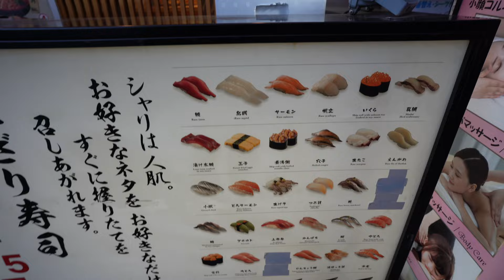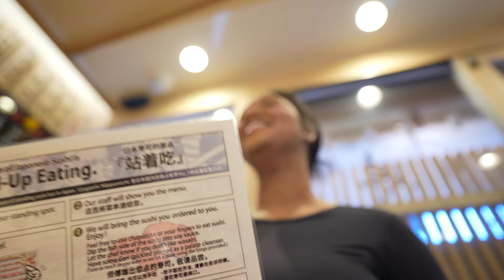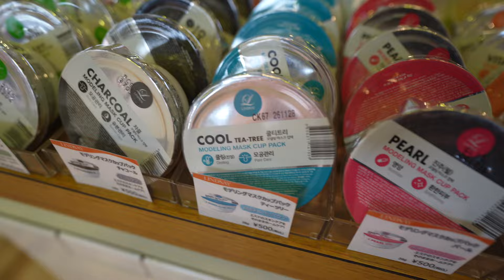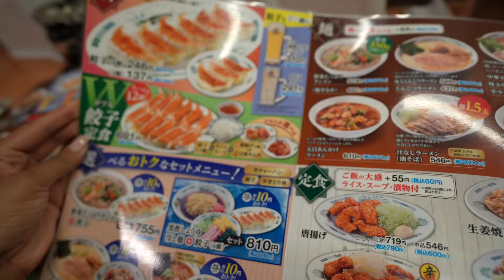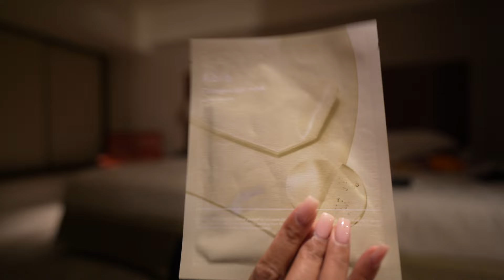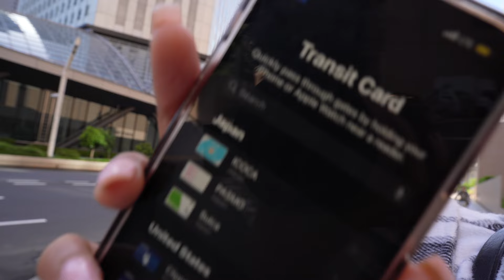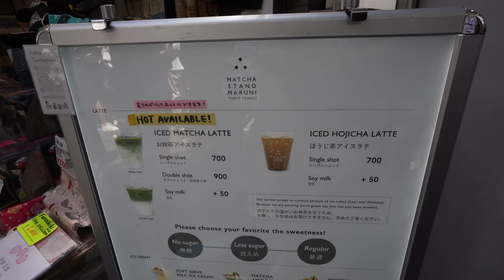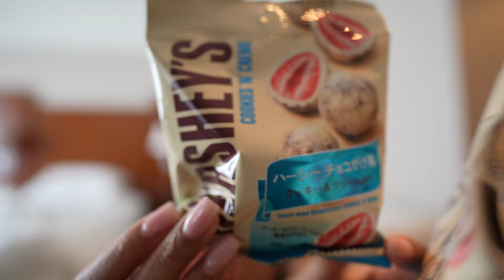Tokyo Vlog | Tsukiji Fish Market, Korean Skincare, and SUSHIIII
𝐥𝐨𝐯𝐞 𝐚𝐥𝐰𝐚𝐲𝐬,

𝐧𝐚𝐧𝐚'
amazon storefront
✉ 𝐥𝐞𝐭𝐬' 𝐛𝐞 𝐟𝐫𝐢𝐞𝐧𝐝𝐬
♪ 𝐦𝐮𝐬𝐢𝐜
𝐧𝐨𝐧𝐞 𝐭𝐡𝐢𝐬 𝐯𝐢𝐝𝐞𝐨
☆ 𝐜𝐚𝐦𝐞𝐫𝐚𝐬 𝐢 𝐮𝐬𝐞 (𝐥𝐢𝐧𝐤𝐬 𝐞𝐚𝐫𝐧𝐬 𝐜𝐨𝐦𝐦𝐢𝐬𝐬𝐢𝐨𝐧𝐬):
sony a7c (main camera)
sony fe 20mm f/1.8 g e-mount (lens for main)
sony zv-1 (backup cam)